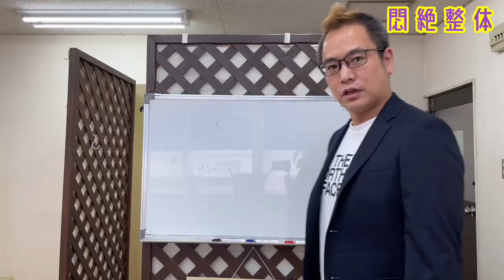悶絶整体。膝痛に効く内側広筋にピンポイント強押し。 extreme shiatsu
今回は内側広筋を押している動画になります。
膝痛に困っている人はぜひ参考にしてみて下さいね。

新着順

specialThanks
Taro Mac .
Justin Yoshida.